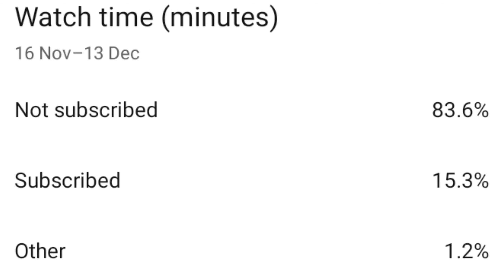India pakistan fight | china gives drone to Pakistan | india pakistan news | pakistan india war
Hi there

👉In this video you will get the knowledge about how India Pakistan border fight will go into the next level. ❤️❤️🔥🔥🔥

👉Pakistan China partnership  will produce problem for INDIA 🇮🇳🇮🇳🇮🇳